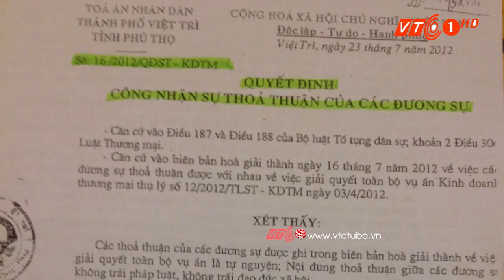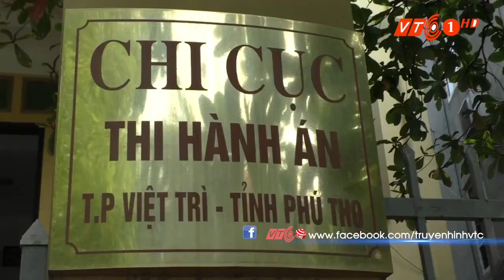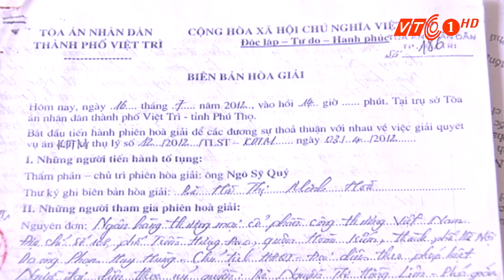VTC Tin Mới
VTC | Ông Nguyễn Minh Sơn (Chủ tịch HĐQT Công ty CP ĐTTM Việt Hưng) có đơn gửi Cục Điều tra Hình sự - Viện KSNDTC, tố cáo Chi cục Thi hành án Dân sự TP Việt Trì cưỡng chế thi hành án trái pháp luật.